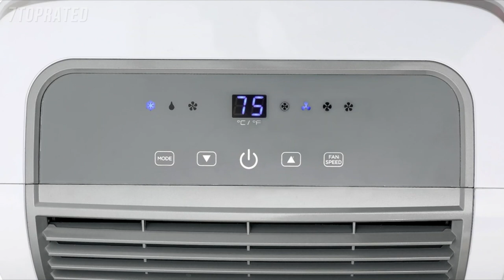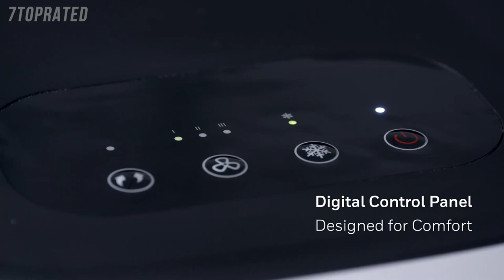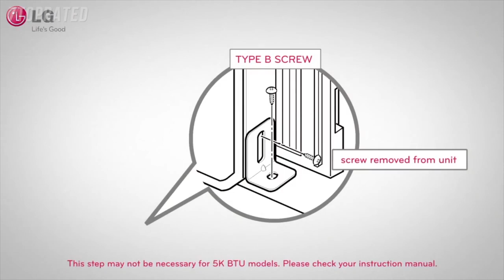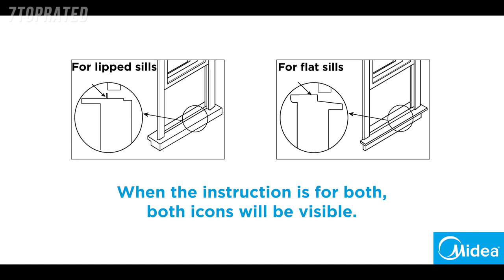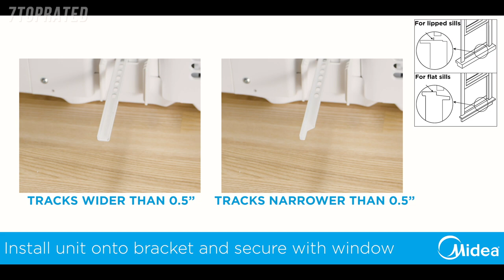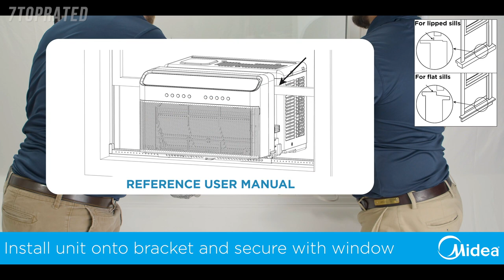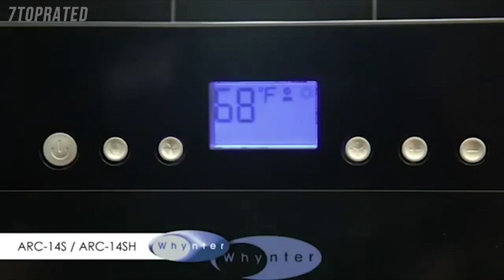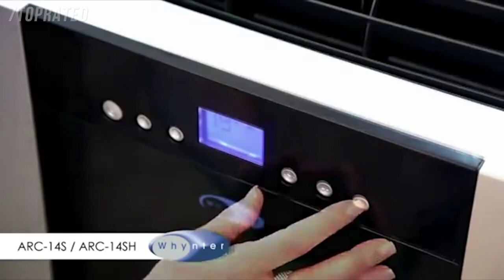5 Best AIR CONDITIONERS 2021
In today's video we've hand-picked the 5 best air conditioners for 2021.

► 5. Black + Decker BPACT10WT Portable Air Conditioner
► 4. Honeywell 525 CFM Indoor Outdoor Portable Evaporative Cooler
► 3. LG 12,000 BTU 230V Window-Mounted AIR Conditioner
► 2. Midea U Inverter Window Air Conditioner
► 1. Whynter ARC-14S 14,000 BTU Dual Hose Portable Air Conditioner